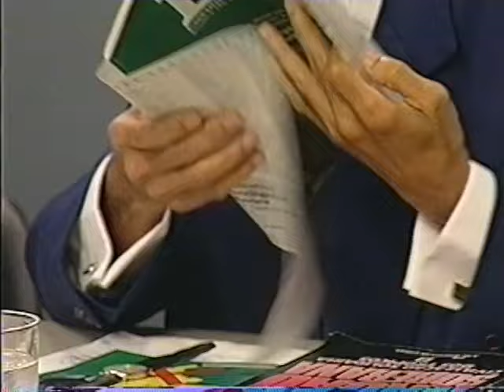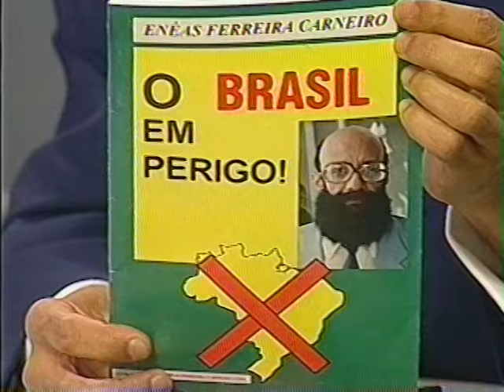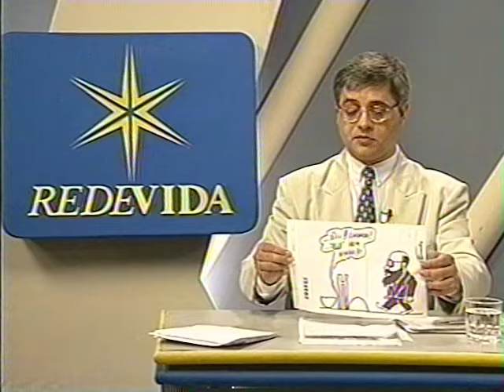Dr. Enéas - Tribuna Independente - 1997 - Rede Vida (Completo)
Veiculação: Nacional
Data de exibição: 29/01/1997
Duração: 1 h 18 min

Dr. Enéas Carneiro - Programa Tribuna Independente - Política e Privatizações - Rede Vida

"O Real não tem nada de real, ele é irreal. (...) A inflação está toda contida."

"Nenhum cidadão é culpado por não ter a informação. Se a informação não chega a ele, ele opina em função daquilo que a ele chega. E como tudo lhe chega distorcido, é natural que as suas conclusões também sejam falácias, sejam falsas."

"Ela tem minas (jazidas), ela tem ferrovias para levar o minério até os portos, ela tem portos, ela tem navios transoceânicos. Ela tem toda uma estrutura montada que, para se montar outra vez... pelo menos duas décadas, no mínimo. No mínimo."

"Nós, na verdade, somos comandados de fora para dentro. Essa é a verdade que a população não sabe. Por isso todo mundo usa petróleo."

"Qual é a diferença básica? É que o governo japonês se preocupa com o ciddadão japonês!"

"A Amazônia é o futuro do mundo! É essa floresta que eles querem tomar."

"Existe uma alienação, sem dúvida!"
"Talvez haja mais falta de informação do que má-fé."

"Quem está certo é o chinês, professor!"

"Para pagar uma série de coisas, todas absolutamente falsas. São juridicamente válidas, foram montadas através de uma armadilha! Mas são absolutamente insuportáveis, são vergonhosas!"

"A Vale do Rio Doce vai ser vendida e quem determina o preço é a Merrill Lynch, uma consultora estrangeira! Chega de estarmos de joelhos no cenário internacional!"

"Tudo se passa como se fôssemos, todos nós, uma manada de búfalos caminhando para o precipício."

"As forças armadas sempre foram o baluarte da ordem e do amor à pátria, porque, antes de qualquer outra coisa, as forças armadas existem para defender não o governo, que é transitório, mas defender a pátria. Um militar é um servo da pátria, e a pátria está correndo perigo."

"Eu sempre disse: a imprensa tem que ser livre, claro, não pode haver asfixia. Mas a desgraça, brutal, é que hoje existe uma asfixia!"

"Se nós fragmentarmos o nosso Brasil, nós faremos exatamente o que eles querem!"

"A solução é chegar ao poder. Não tem que ser eu, não! Eu ou qualquer indivíduo movido desses ideais. Um indivíduo comprometido com a nação, comprometido com o povo, e não com os interesses alienígenas. Quando isso ocorrer, o Brasil será a maior potência do planeta."

"Não adianta fazer planos mirabolantes, levantar as teorias de Piaget, discutir os pontos de vista de Skinner, nada disso tem importância! E não tem importância porque a coisa fundamental é que o professor que vai dar aula tem que ser remunerado."

"O fenômeno é o mesmo. Deixa-se a rodovia ficar esburacada, não se investe nada nela. Começa-se a dizer que o serviço está o pior possível. A população fica indignada! Igual ao que está acontecendo com o telefone. E a população fica repetindo: 'Tem que privatizar! Tem que privatizar'. Aí vende-se por um décimo, ou um valor menor ainda! E logo depois de privatizado começa-se a cobrar pedágio. E aí, em pouco tempo, não interessa se é um mês, dois meses, retira-se todo o capital e lucros fabulosos são transferidos."

"Estaremos em uma verdadeira economia de cemitério: não há reclamação nenhuma, estamos todos mortos."